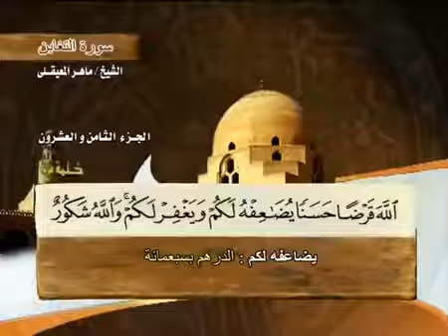سورة التغابن بصوت ماهر المعيقلي مع معاني الكلمات Sourate At Taghabun par Maher Al Muaiqly